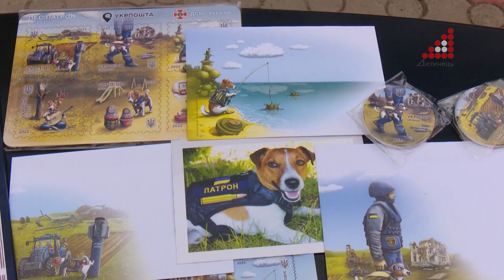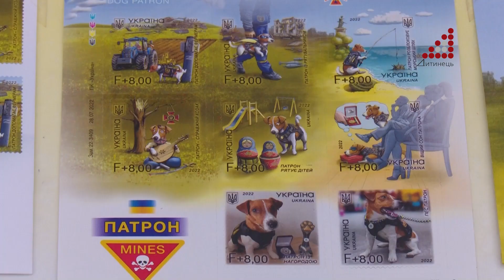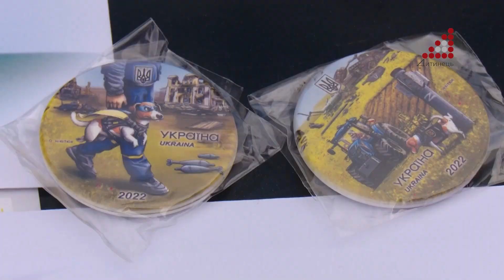Чернігівський герой пес Патрон відтепер має і власну марку.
Чернігівський герой пес Патрон відтепер має і власну марку. Частина коштів від її продажу піде на допомогу тваринам і ДСНС